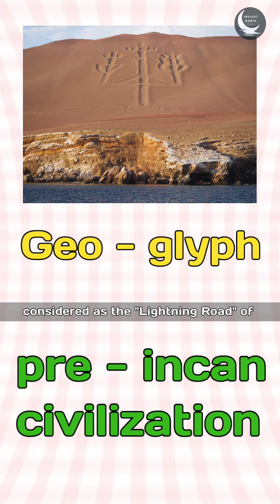Connection between RAMAYANA AND AMERICA || SHOCKING HISTORY || Facts' Diver